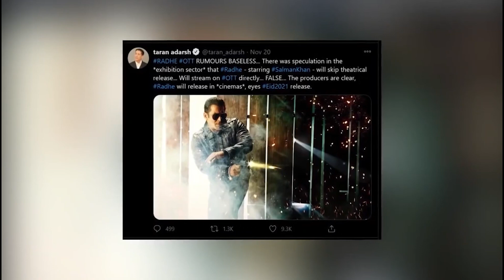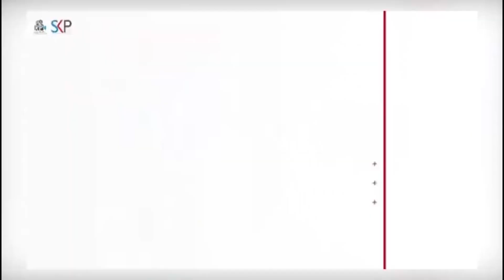Radhe | Official Concept Trailer | 31 HIDDEN Facts | Salman Khan |Disha| Prabhudeva | Randeep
Radhe: Your Most Wanted Bhai is an upcoming Indian action film directed by Prabhu Deva and produced by Salman Khan, Sohail Khan and Atul Agnihotri. The film stars Salman Khan, Disha Patani, Megha Akash, Randeep Hooda and Jackie Shroff. It was officially announced on 18 October 2019.

Release date: 22 May 2021 (India)
Director: Prabhu Deva
Cinematography: Ayananka Bose
Producers: Salman Khan, Sohail Khan, Atul Agnihotri
Production companies: Salman Khan Films, Sohail Khan Productions

edit - amit
sonika - anchor, writer